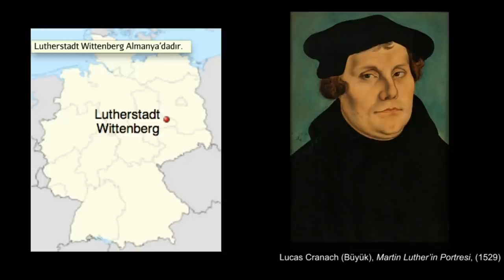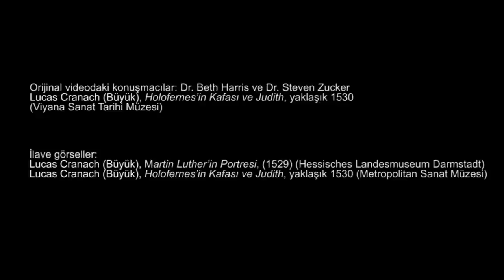Lucas Cranach'ın ''Holofernes'in Kafası ile Judith'' İsimli Tablosu (Sanat Tarihi) (Sanat Tarihi)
Cranach the Elder, Judith with the Head of Holofernes